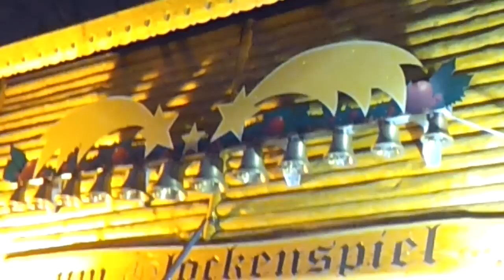German Christmas market in Birmingham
After a day's lecturing in Birmingham (that's Birmingham England, Not Birmingham Alabama) I take in the German (Actually Frankfurt) street market. I did eat one of the half metre long Bratwurst sausages (they snap them in half to get them into a regular hot dog sized bun), I have to say it didn't taste of much but I got it down me with a pint of very decent German beer.

I have no idea what tune this device is playing, but it was impressive. There was a lot more of the market than this, if you live near Birmingham I should get down there if you can.